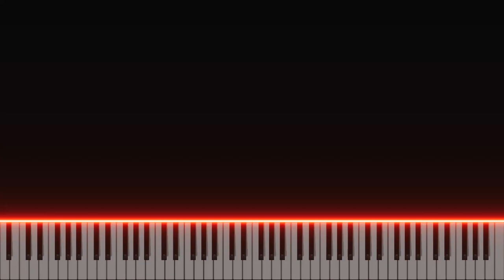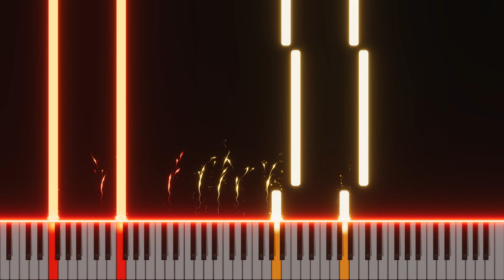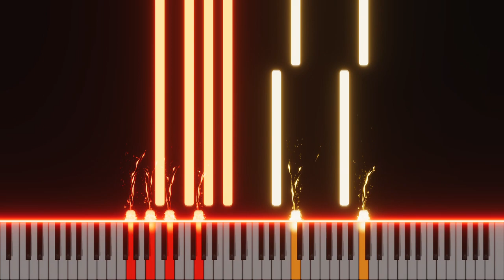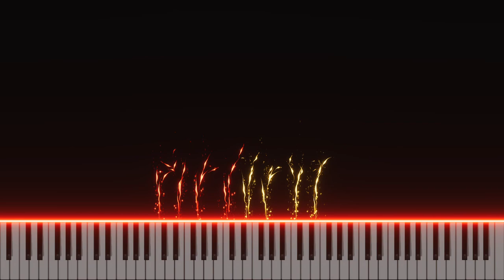The Walking Dead: The Ones Who Live - Final Theme (Piano Arrangement)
Music From Serie: The Walking Dead: The Ones Who Live
Composer By: Sam Ewing & Arrangement by PlayerXYZMusic